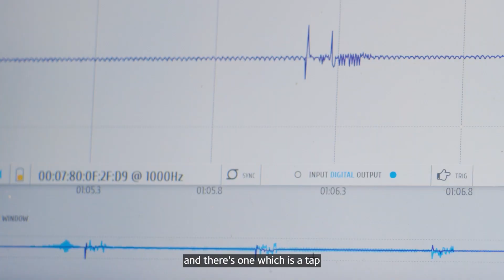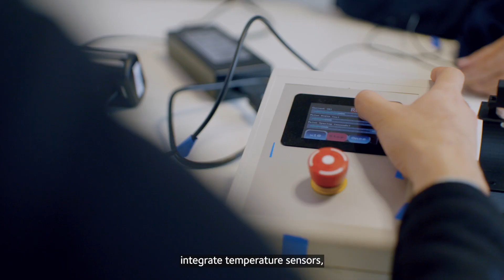KnitRegen: Wearable MedTech for stroke survivors with arm and hand immobility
Brain strokes impact over 100,00 people each year in the UK alone, leaving more than 1.3 million stroke survivors with various conditions as a result; including irreversible neural damage causing motor disabilities in the limbs.

KnitRegen, a MedTech start-up based at the Royal College of Art in London, developed an innovative wearable device that allows stroke survivors to regain mobility in their arms and hands. It does this by sending two stimuli to the brain, one through a tap on the wrist that’s delivered through an actuator and another through a sound delivered via a headphone. Both stimuli occur in a precise manner to elicit long-term changes in the brain, retraining it to access lost motor skills through neural and psychological mechanisms.

CPI helped KnitRegen take its wearable device to the next level by reducing the control board, integrating temperature sensors, and developing a three-cell power supply. This will ensure that the device is safely wearable throughout the day without disrupting daily activities, and sustainable with minimal environmental impact.

About KnitRegen:

KnitRegen is an award winning wearable MedTech start-up developing patent-pending ‘wearable therapy’, in the form of smart textile components that are integrated into everyday garments.

The technology helps individuals regain body movement following brain injury, via a novel ‘bead’ that can be stitched into clothing.

The ‘bead’ delivers timed impulses to selectively activate or suppress muscle activity. The technology can be applied to support neurological rehabilitation across several conditions, as well as for muscle training in sports and wellbeing activities.

About CPI:

CPI connects the dots within the innovation ecosystem to make great ideas and inventions a reality to benefit people, places and our planet. We’re a pioneering social enterprise that accelerates the development, scale-up and commercialisation of deep tech and sustainable manufacturing solutions. Through our incredible innovation experts and infrastructure, we look beyond the obvious to transform healthcare and drive towards a sustainable future.

As a trusted partner of industry, academia, government, and the investment community, we’re the catalyst for delivering smart AgriFoodTech, energy storage, HealthTech, materials, and pharma innovations. We believe by working together we can build a better collective future, and as part of the High Value Manufacturing Catapult, we facilitate access to world-class organisations to deliver transformation across industries.

Creating lasting global impact from the North of England and Scotland, we invest in people and disruptive technologies to invigorate economies, create circular supply chains and make our world a better place.